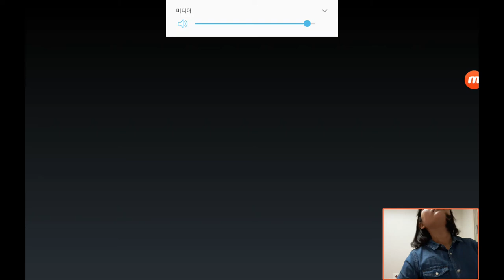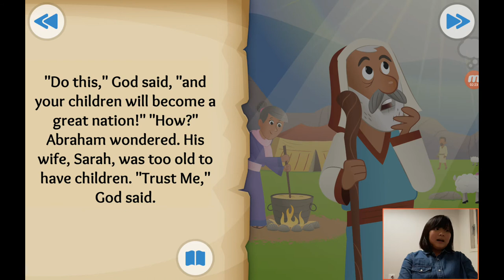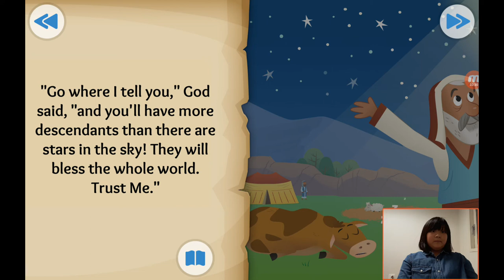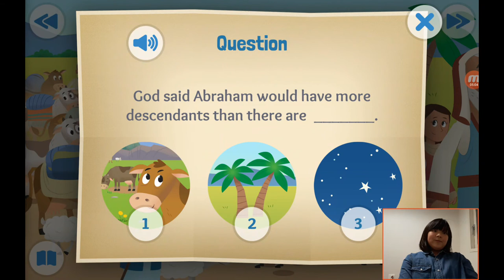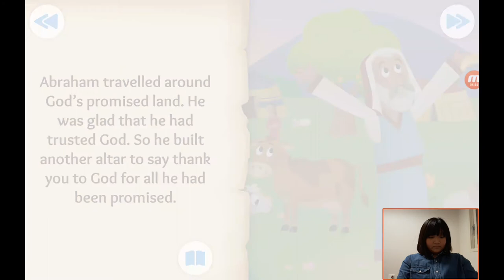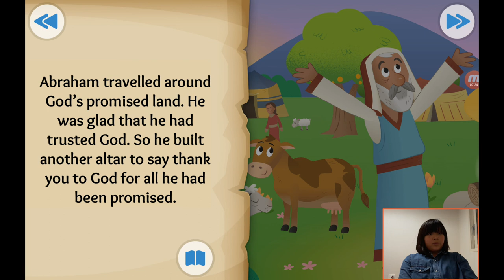‹Kids›Grace：성경이야기 +04, God's Big Promise about Abraham is called by God